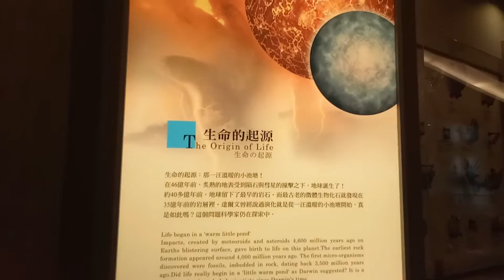土地銀行 恐龍 恐龍展 新聞 Land Bank Dinosaur Dinosaur Exhibition News Museum 夾娃娃 丟娃娃 ~~~